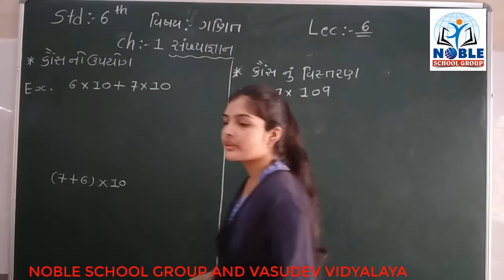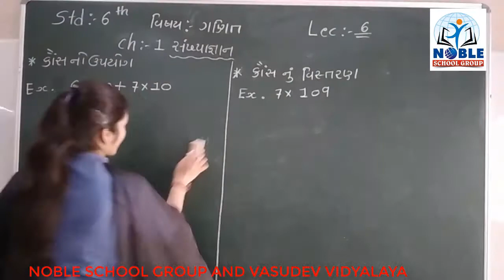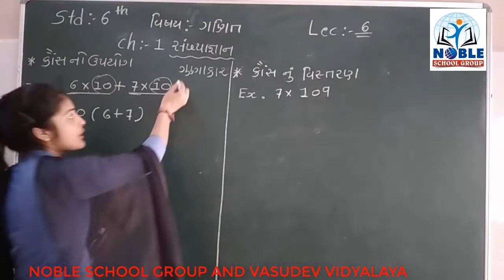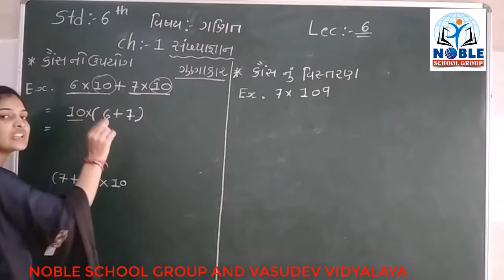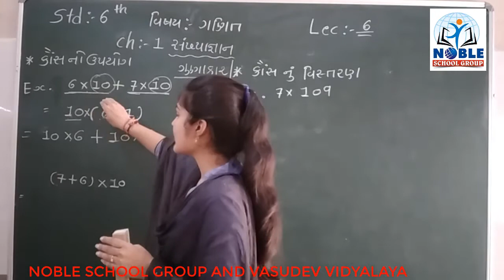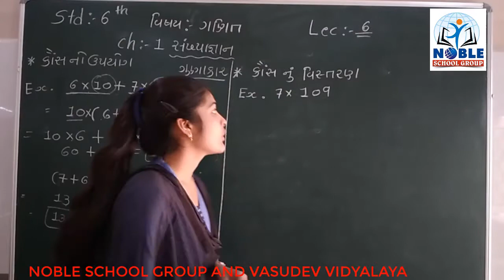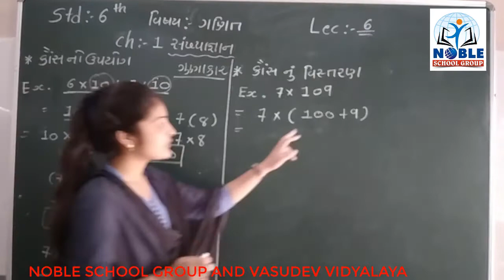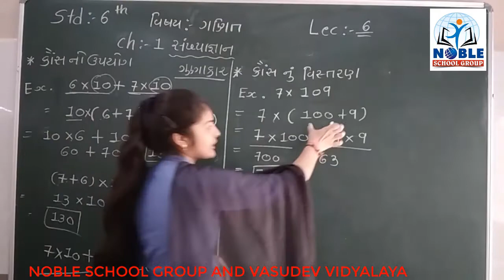STD-6 (MATHS) (LECTURE-6)